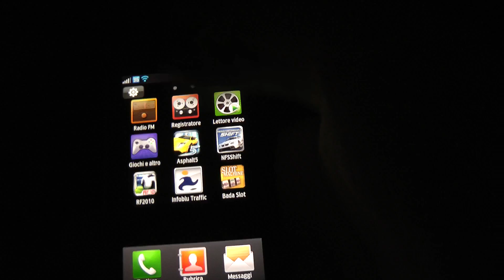Infoblu Traffic samsung wave s8500